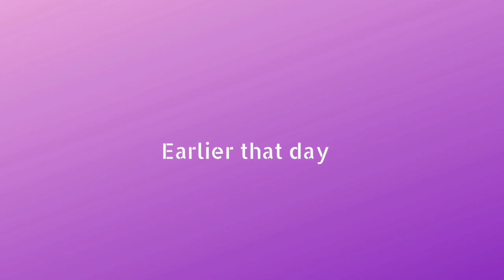Lot Lizard Life Cartoon!!